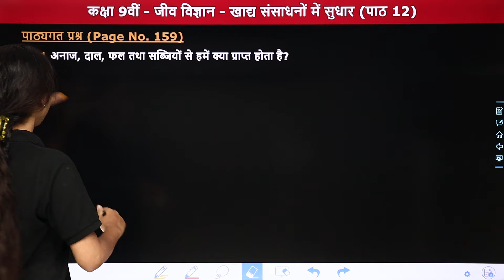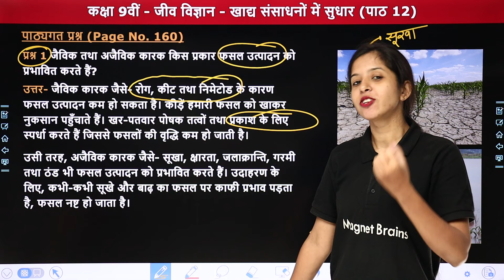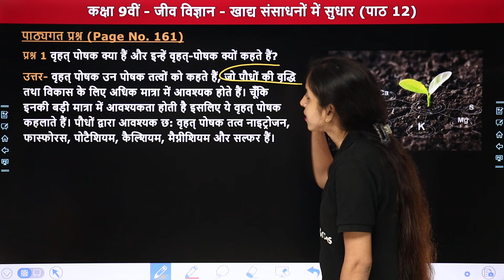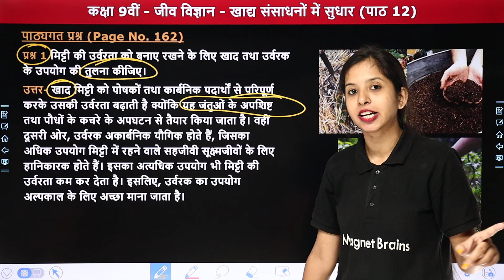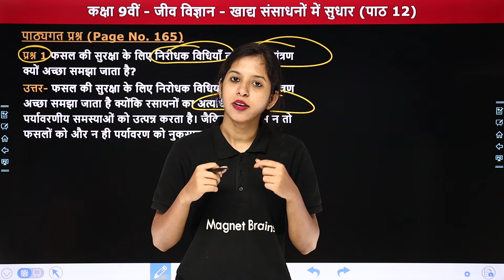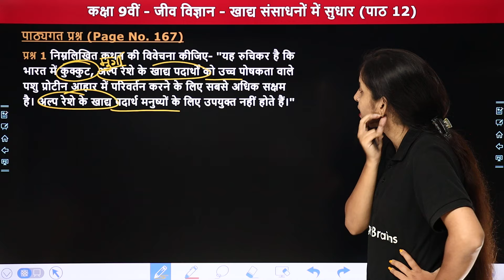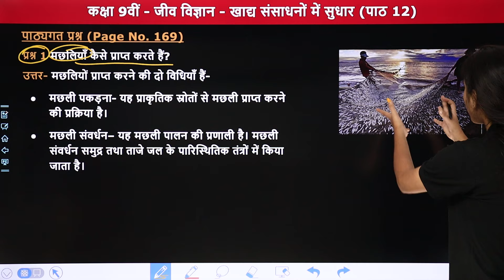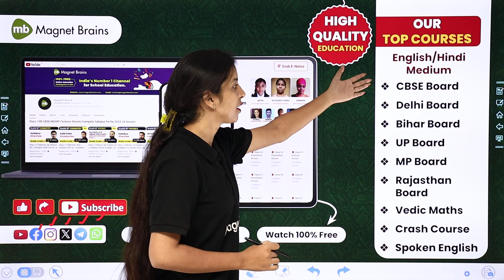खाद्य संसाधनों में सुधार - Intext Questions | Class 9 Science Chapter 12 | NCERT 2024-25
✔️ Class: 9th
✔️ Subject: Science: विज्ञान: जीव विज्ञान (Biology)
✔️ Chapter Name: खाद्य संसाधनों में सुधार (Improvement in Food Resources) - Chapter 12
✔️ Topic Name: पाठ्यगत प्रश्न (Intext Questions)
✔️ Topics Covered In This Video (By Anamika ma'am): इस वीडियो में अनामिका मैम कक्षा 9वीं "जीव विज्ञान" के अध्याय "खाद्य संसाधनों में सुधार" के "पाठ्यगत प्रश्न" पढ़ायेंगी । यह वीडियो विद्यार्थियों को इस अध्याय का समझने में बेहतर मदद करेगा एवं  विद्यार्थियों को उनके  "जीव विज्ञान" विषय में बेहतर परिणाम प्राप्त करने में मदद करेगा।
00:00 Introduction: खाद्य संसाधनों में सुधार (Improvement in Food Resources)
02:18 पाठ्यगत प्रश्न (प्रश्न क्रमांक 1)  - Page No. 159
06:49 प्रश्न क्रमांक 1 से 2  (Page No. 160)
14:00 प्रश्न क्रमांक 1से 2 (Page No. 161)
20:39 प्रश्न क्रमांक 1 (Page No. 162)
25:05 प्रश्न क्रमांक 1 से 2 (Page No. 165)
35:35 प्रश्न क्रमांक 1 (Page No. 166)
36:38 प्रश्न क्रमांक 1 (Page No. 167)
38:49 प्रश्न क्रमांक 1 से 2 (Page No. 168)
43:25 प्रश्न क्रमांक 1 से 2 (Page No. 169)
48:32 प्रश्न क्रमांक 1 से 2 (Page No. 170)
50:67 Website Overview

pashupalan class 9 science ncert
खाद्य संसाधनों में सुधार chapter 12 class 9
intext questions class 9 science
improvement in food resources class 9
ncert class 9 science chapter 12
class 9 biology improvement in food resources
class 9 science intext questions chapter 12